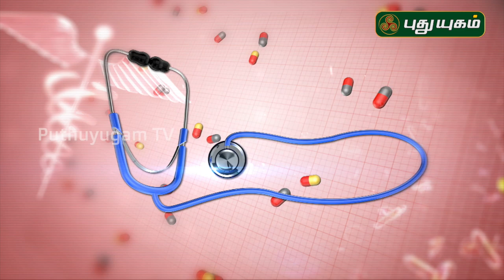குழந்தையின்மை குறைபாட்டை இயற்கை முறையில் போக்குவது எப்படி? Dr. Yoga Vidhya | Doctor On Call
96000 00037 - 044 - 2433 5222